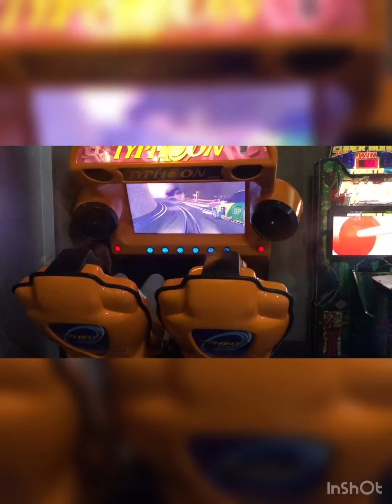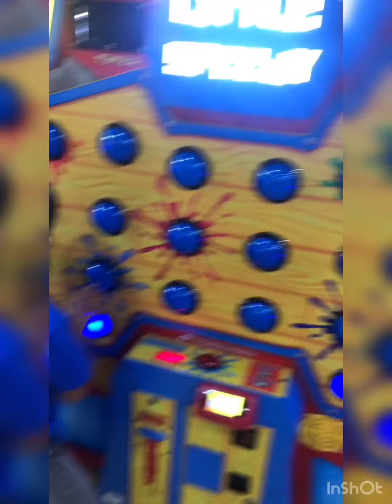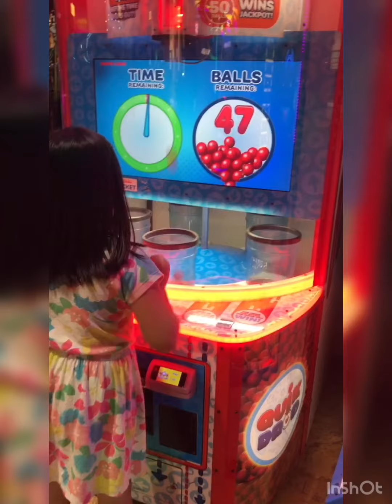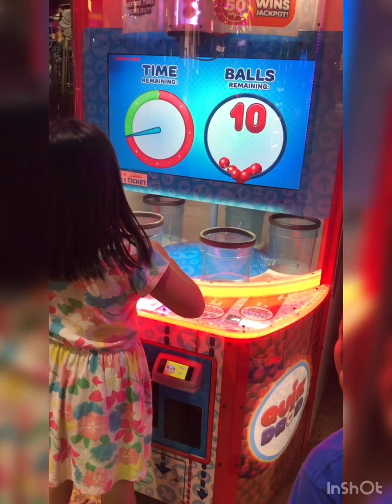Kiddos @Anticland Megamall Sharjah